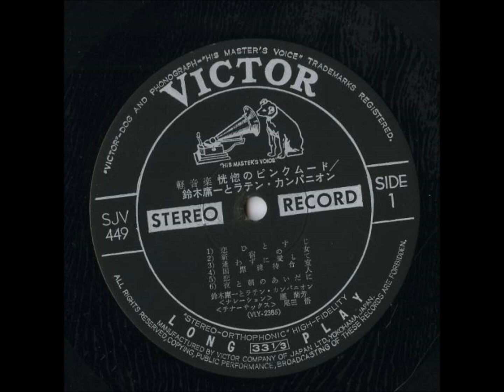尾田悟 「逢わずに愛して（幾時再回頭）」 ムード・テナー・サックス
恍惚のピンクムード

ナレーション：應蘭芳
テナー・サックス：尾田悟
編曲：鈴木庸一

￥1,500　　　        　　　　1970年